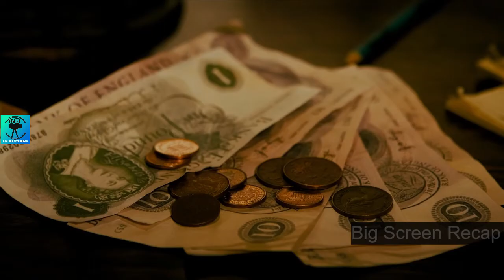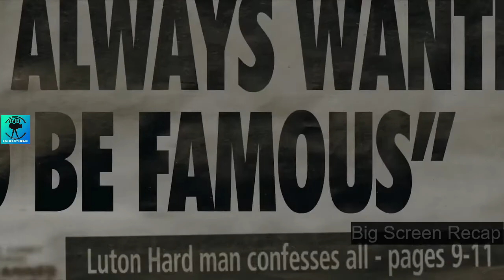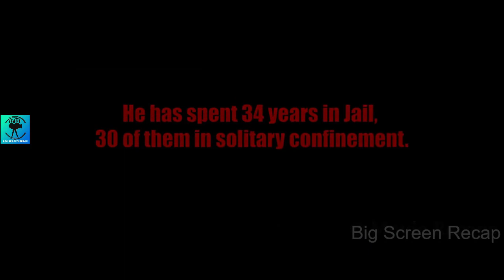He was expelled from 120 prisons for misbehavior.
A young man who was sentenced to seven years in prison for robbing a post office ends up spending three decades in solitary confinement. During this time, his own personality is supplanted by his alter-ego, Charles Bronson.